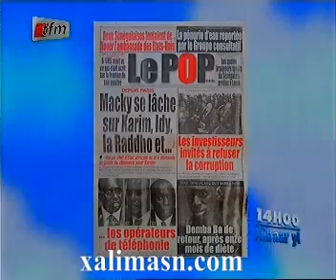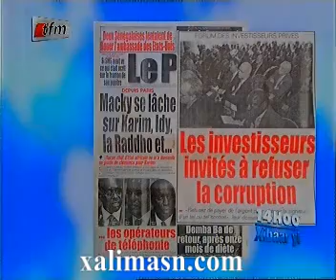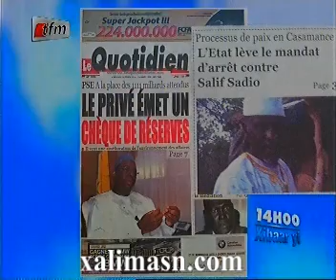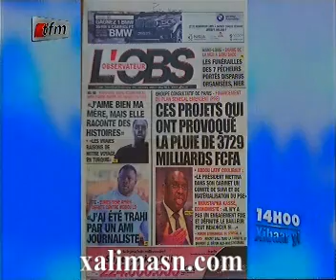TFM Revue de presse du 26 fevrier 2014